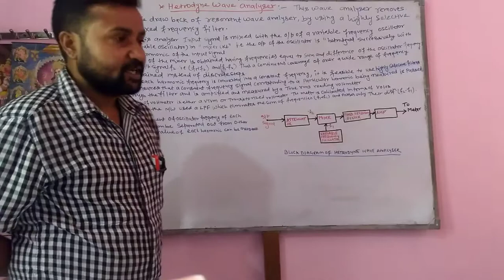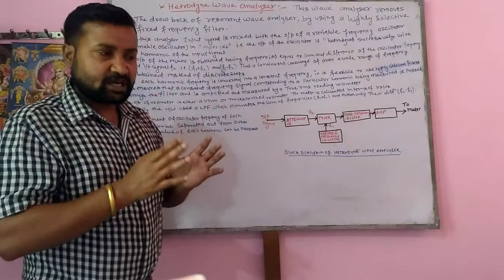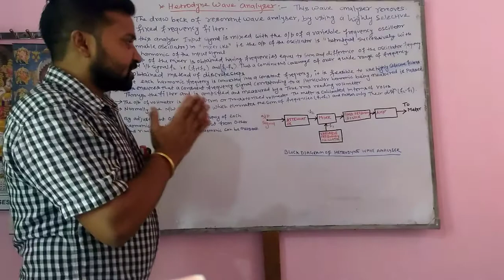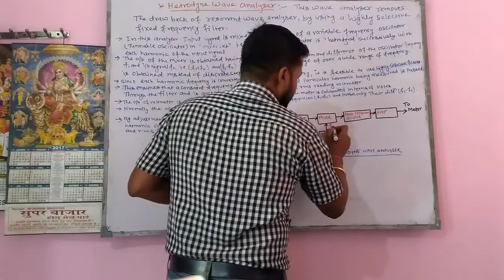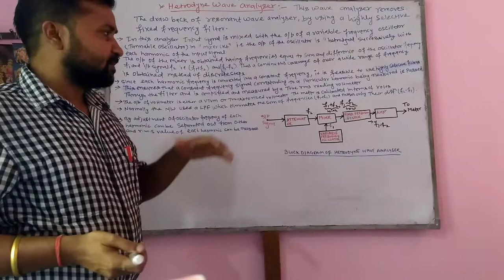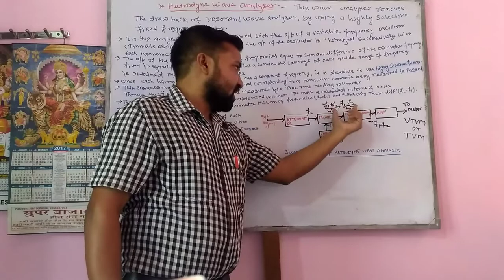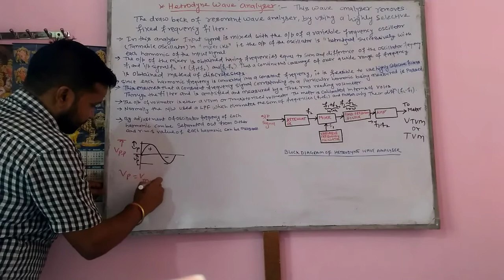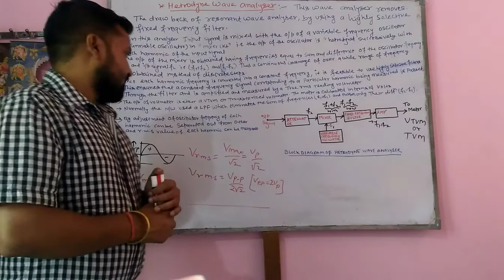HETRODYNE WAVE ANALYSER